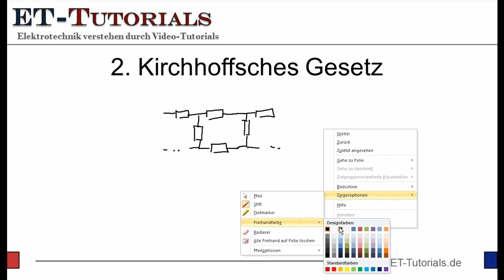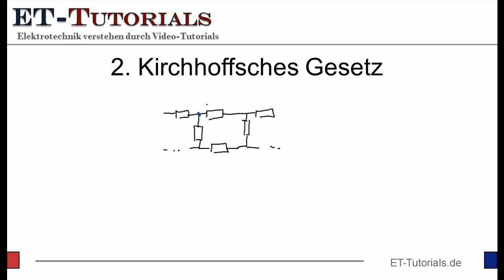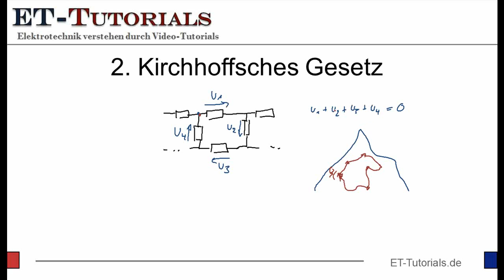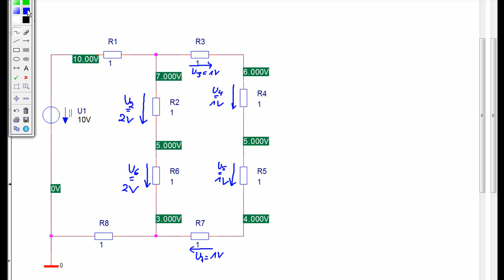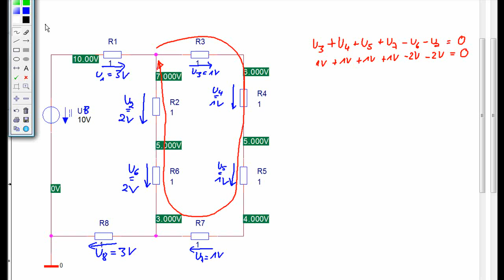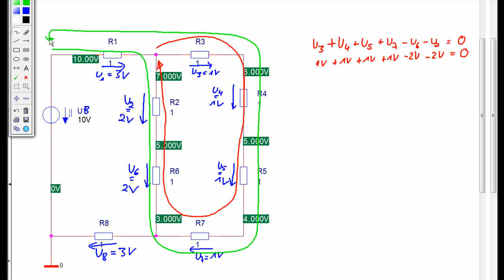2. Kirchhoffsches Gesetz